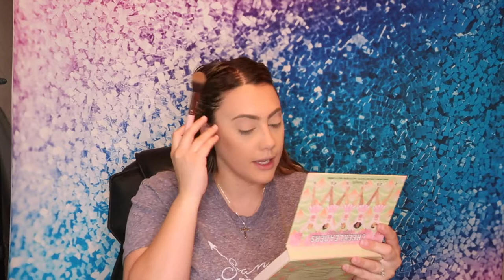CHIT CHAT GRWM! PURPLE HALO EYE | YOUTUBE DRAMA?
YOU GUYS HI! In today's video I am coming at you with a chit chat get ready with me packed full of my opinions. i created this purple halo eye and I hope you love it! I'm also well aware that my background is messed up. ugh I SUCK!!! LOL.

PRODUCTS USED
Too Faced Born This Way Foundation
Jouer Essential High Coverage Concealer
Maybelline Fit Me Loose Powder
Benefit Cheekleaders Palette
Wet n' Wild Highlighting Palette
Anastasia Dip Brow Gel
Morphe x James Charles Palette
Dopeitsmaribelle.Co Lashes in the style '916'
Smashbox Always On Liquid Lipstick in the shade 'Get Lit'

* All opinions are my own. I bought all makeup with my own money. *